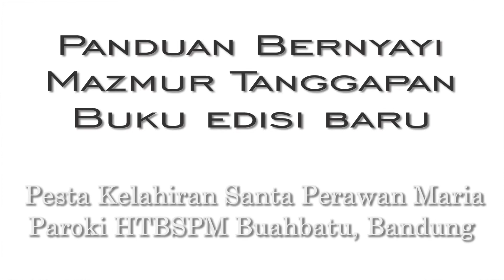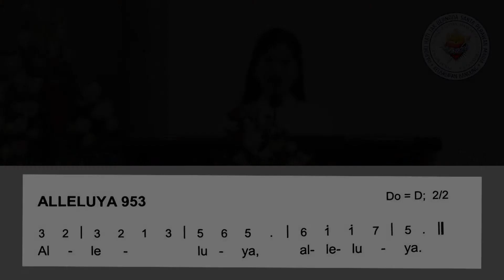Panduan MTA Pesta Kelahiran Santa Perawan Maria ~ Paroki HTBSPM Bandung ~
Buku Mazmur Tanggapan dan Bait Pengantar Injil
Edisi Gabungan Tahun ABC (Baru)
Cetakan I : 2020